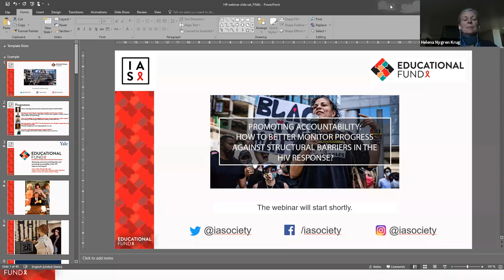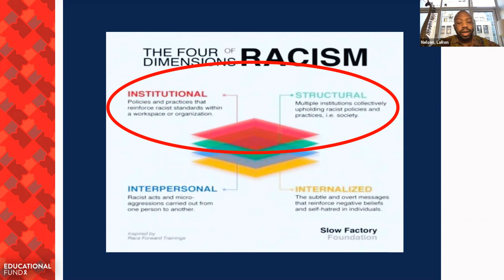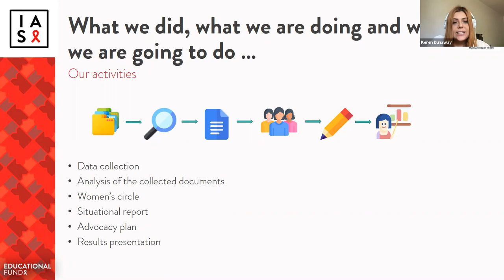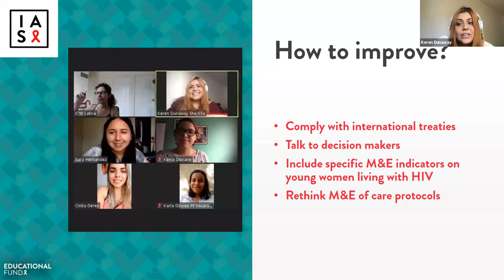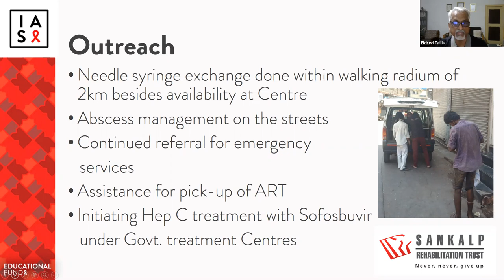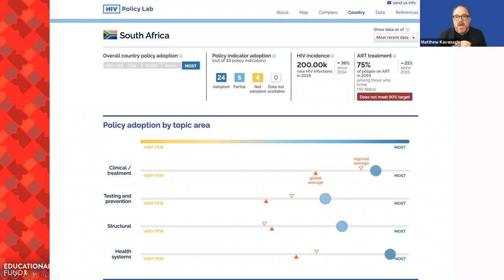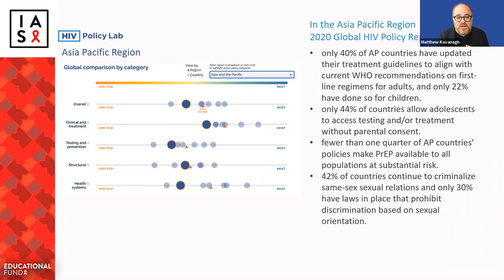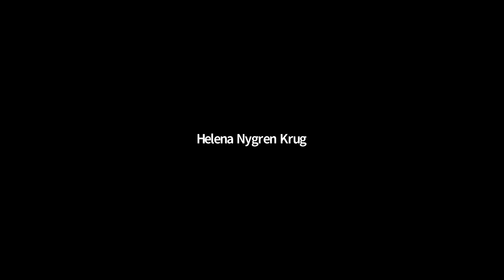Promoting accountability: How to monitor progress against structural barriers in the HIV response?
This webinar explored accountability as an important social justice issue in the global response to HIV. To ensure agencies that are managing programmes are delivering critical services more effectively, programme outcomes should be measured and held accountable. The discussion drew attention to how to better monitor progress against structural barriers with a focus on race, gender, age and marginalization related to drug use.